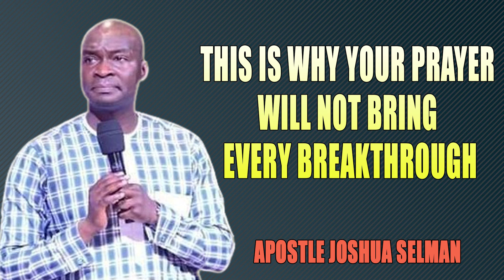PLEASE AVOID THIS SIN OR ELSE THE ENEMY WILL KEEP DEFEATING YOU APOSTLE JOSHUA SELMAN